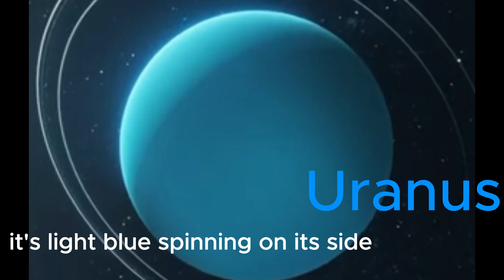Planets for Kids-Planets Names & Facts for Kids. "Học tên và đặc điểm các hành tinh cho bé.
planets for kids, learn planets solar system
This video helps kids learn and explore the amazing Solar System.

Learn planet names in English

Discover fun facts about each planet

Colorful visuals, simple and easy to understand for children
Suitable for:

 Preschool & elementary kids

 Parents teaching kids about science
🌍 Let’s explore the universe and learn English with planets! Teachers looking for visual resources
bé học các hành tinh, hành tinh trong hệ mặt trời cho trẻ em,  học tên hành tinh cho bé. video giáo dục trẻ em, học tiếng Anh qua hành tinh, vũ trụ cho trẻ em
Video giúp các bé vừa học vừa chơi, khám phá vũ trụ kỳ thú.

Học tên các hành tinh bằng tiếng Anh

Tìm hiểu đặc điểm nổi bật của từng hành tinh

Hình ảnh sinh động, dễ hiểu, phù hợp cho trẻ em
🎓 Video phù hợp cho
Bé mầm non và tiểu học

Phụ huynh muốn dạy con về khoa học

Giáo viên cần tài liệu giảng dạy

🌍 Cùng bé khám phá vũ trụ và học tiếng Anh qua các hành tinh nhé!